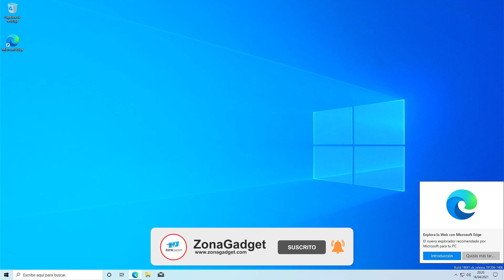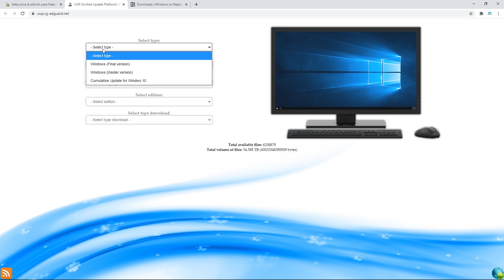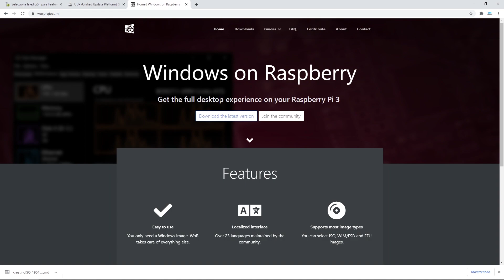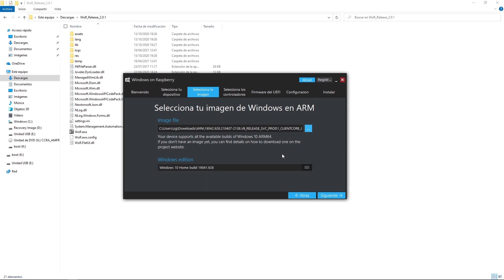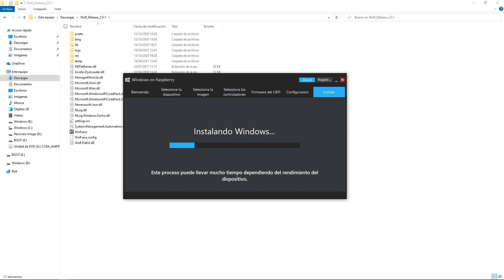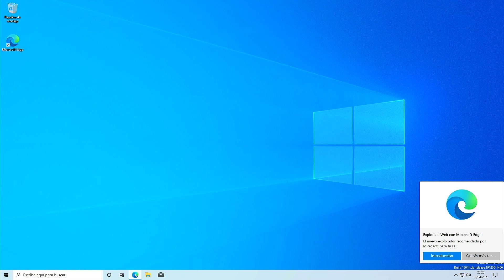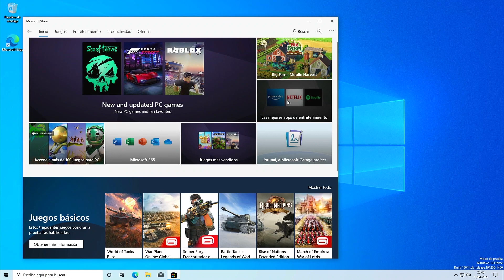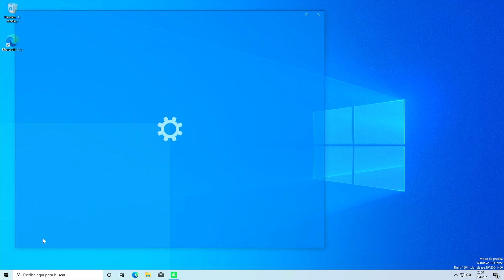Instalar WINDOWS 10 en una RASPBERRY Pi 4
Aquí tenemos la instalación paso a paso de un Windows 10 ARM en una Raspberry Pi. Para la instalación utilizo un Windows 10 Home pero en el proceso de configuración podéis elegir un Windows 10 Pro si os gusta más.
No es una instalación muy complicada pero si que hay que tener tiempo.

0:00 - Introducción Windows 10 en Raspberry Pi
0:27 - Descargar y crear ISO Windows 10 ARM para Raspberry Pi
3:20 - Windows on Raspberry ( WOR )
7:06 - Instalar  Windows 10
7:57 - Primer arranque WIndows 10 en Raspberry Pi 4

✅ KIT Raspberry PI 4